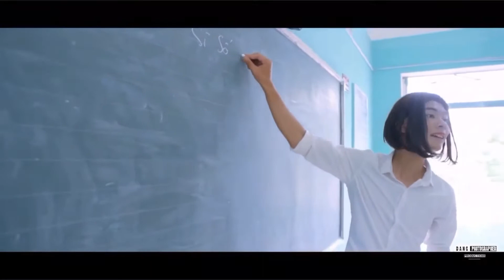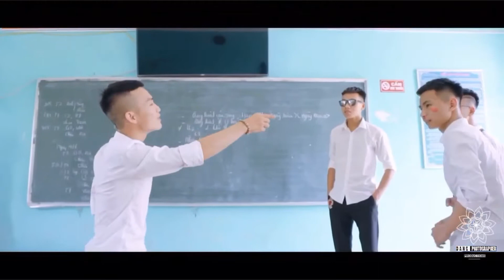Kỷ yếu 12a7 Trường THPT Lục Ngạn Số 3.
Lưu lại kỉ niệm đẹp bên các bạn và mái trường .